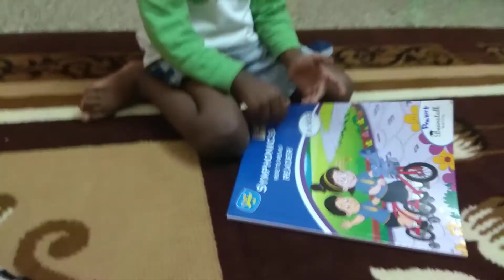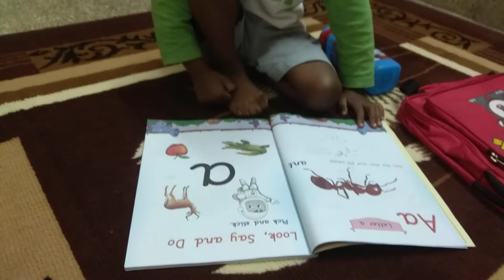Duggu की प्यारी बातें सुनना है आपको। ..